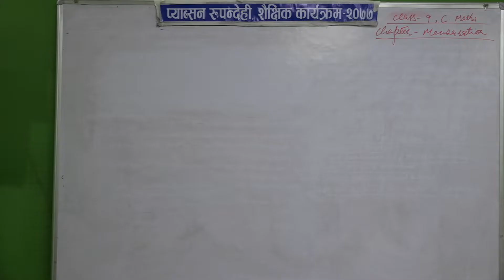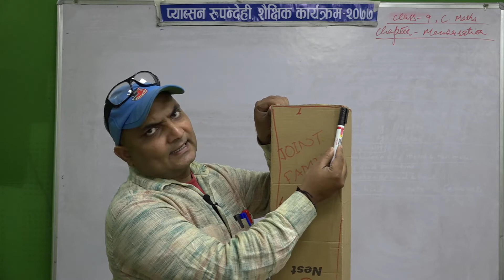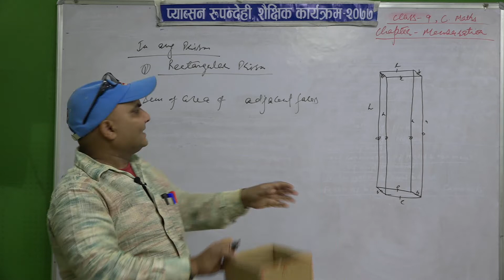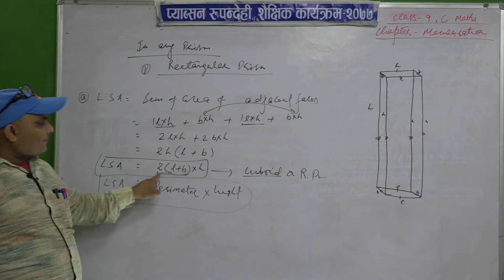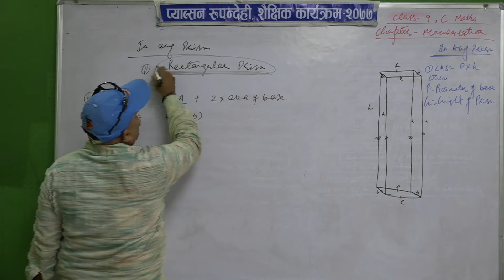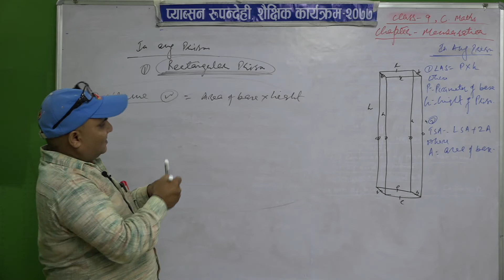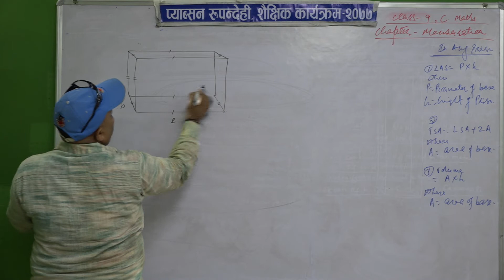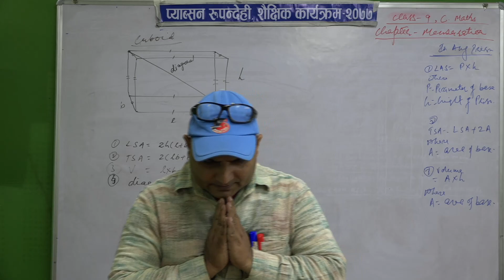class 9 math